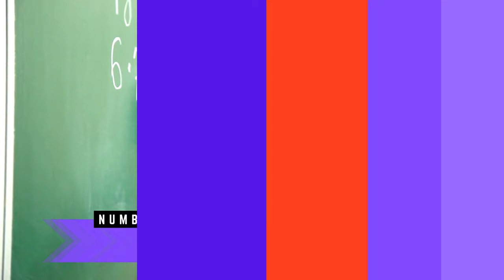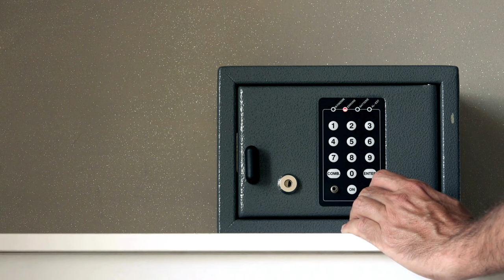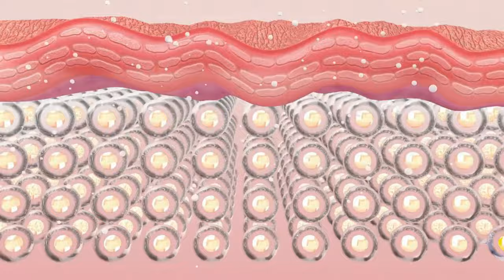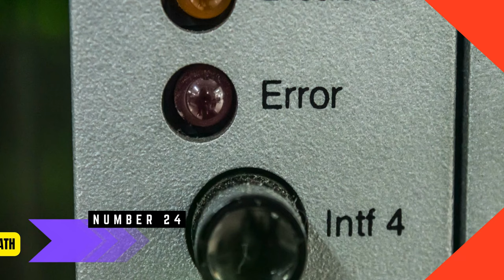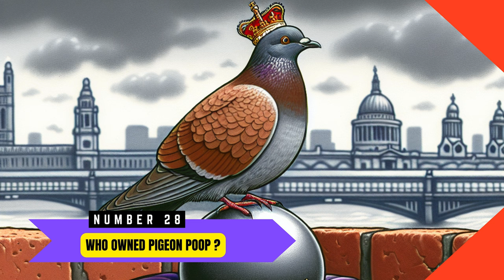30 Mind-Blowing Weird Fun Facts You Never Knew! 😲🎉 | Part 5 | Amazing Facts | Show Reel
In this Part, we've again compiled the list of  30 weird fun facts to surprise and amaze all your friends and family.

Here're some highlights of the video:

1 - $2 for a Microwave
2 - Onions were found in the eyes of an Egyptian mummy
3 - Beethoven never knew how to multiply or divide
15 - Albert Einstein’s eyeballs are in New York City
29 - Theodore Roosevelt had a pet hyena
30 - The Government saved every public tweet

Dive into the extraordinary with our latest video, "30 Mind-Blowing Weird Fun Facts You Never Knew!" 🤯🎉 Part 5 Join us on a rollercoaster ride through the bizarre and fascinating as we unravel the mysteries behind these mind-bending tidbits.

From the jaw-dropping to the downright peculiar, this compilation is your passport to a world of unique knowledge. Ever wondered why certain animals have peculiar habits or why some historical events are stranger than fiction? We've got the answers, sprinkled with a dash of humor and a sprinkle of awe.

Prepare to be amazed, enlightened, and entertained as we journey through an array of subjects, each fact more intriguing than the last. So grab your favorite snack, sit back, and let the fun facts flow as we explore the quirky corners of information you never knew existed!

Welcome to the weird and wonderful world of Show Reel – where learning is an adventure! 🌐🎬